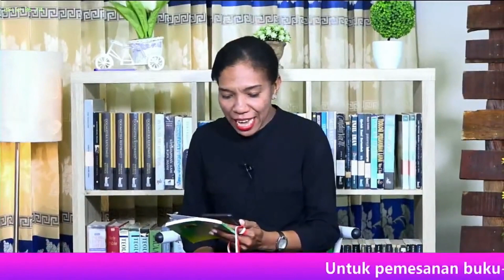Pdt. Esra Alfred Soru : 2 MACAM PENGHAKIMAN BAGI MANUSIA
Tanya : Saya sampai saat ini belum terlalu memahami tentang penghakiman kekal, apakah penghakiman itu sudah berlaku dari sekarang atau penghakiman itu akan ada ketika kedatangan Tuhan Yesus yang kedua kalinya?